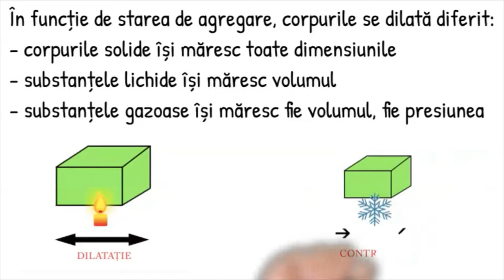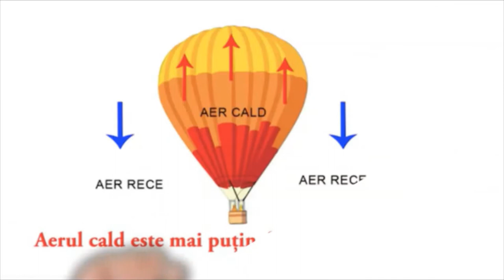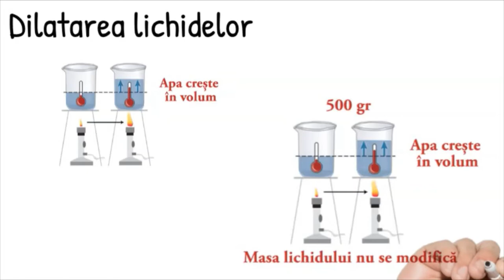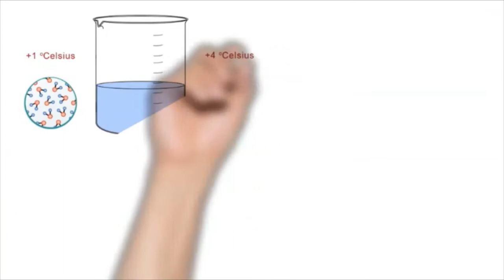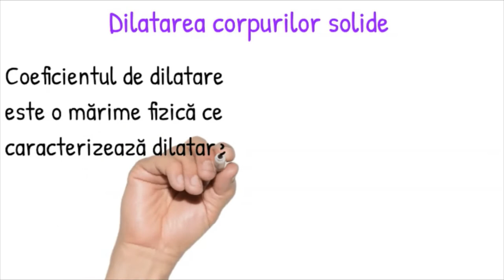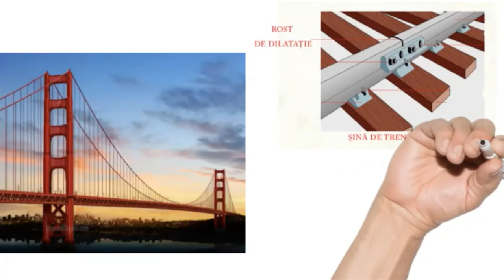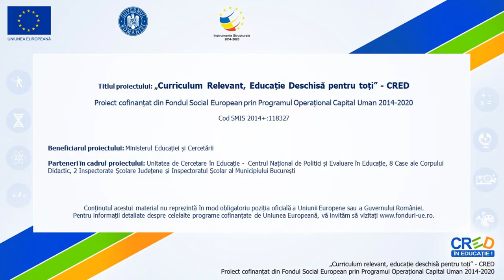Dilatarea corpurilor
Această resursă educațională deschisă de tip video este un material care vine în sprijinul profesorilor de fizică, poate fi utilizat la clasă la o activitate de predare a fenomenului de dilatare în clasa a VI-a.
Este un material realizat cu ajutorul aplicatiei doodly pentru a fi mai accesibil celor care doresc să realizeze astfel de materialei.